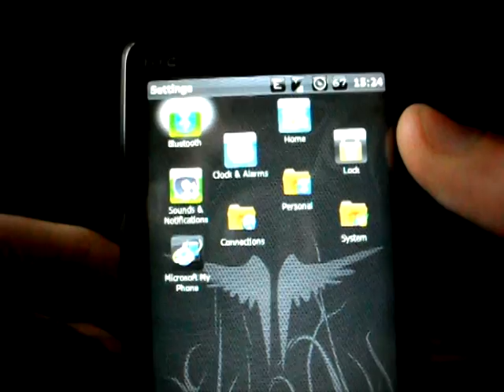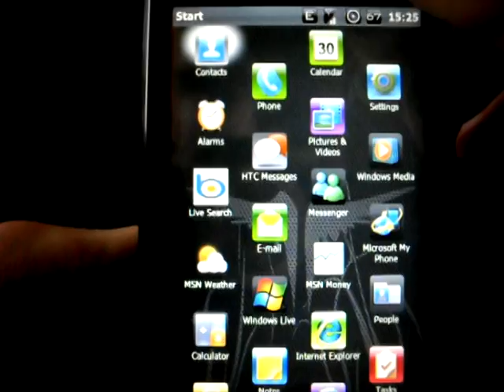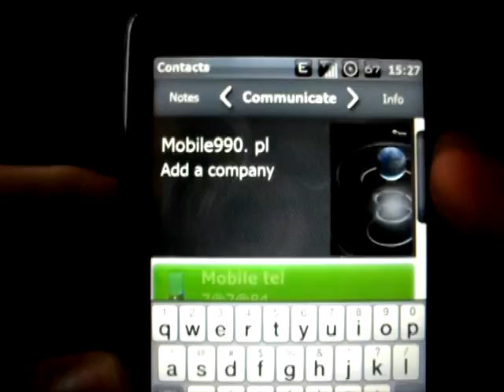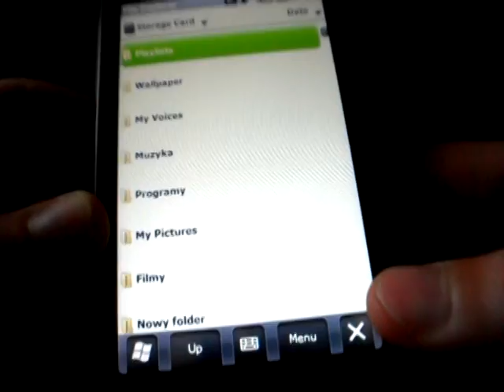Windows Mobile 6.5.1 Build 23502